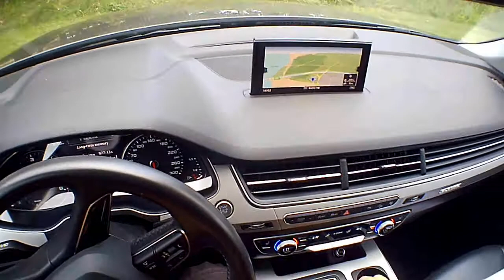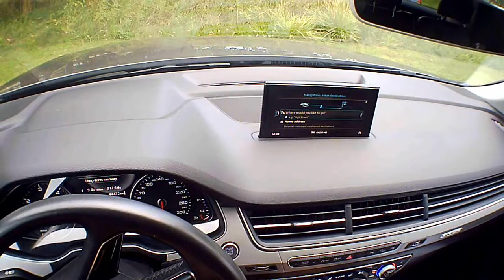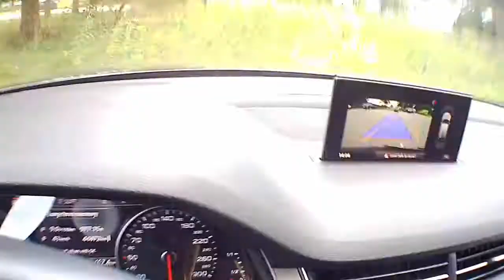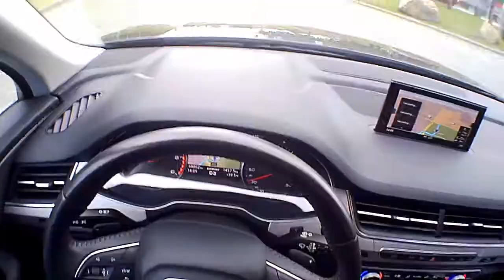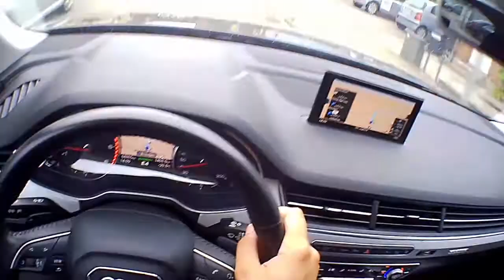Q7 4M POV.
Fik endelig prøvet den "nye" Q7 og endte faktisk med næsten at kunne lide den mere end den gamle. Hvilket er en sjældenhed fra min side af.